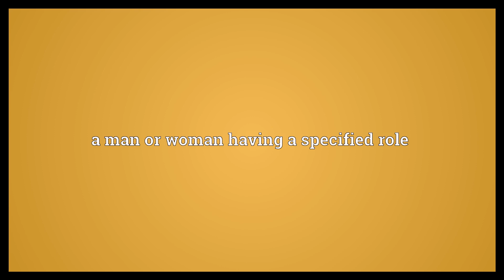-person Meaning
Video shows what -person means. a man or woman having a specified role.  -person Meaning. How to pronounce, definition audio dictionary. How to say -person. Powered by MaryTTS, Wiktionary